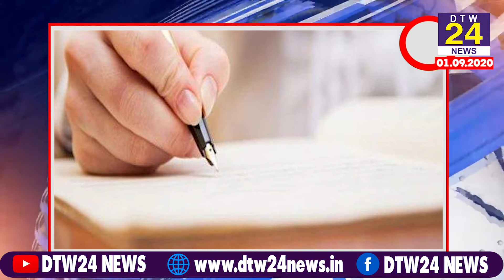दो मिनट में देखिए बिहार की 10 बड़ी खबरें...